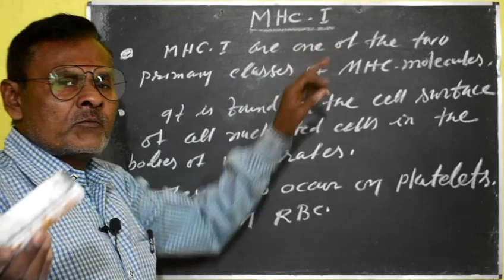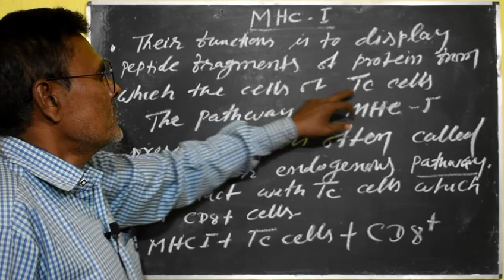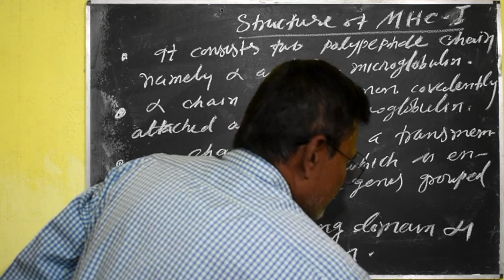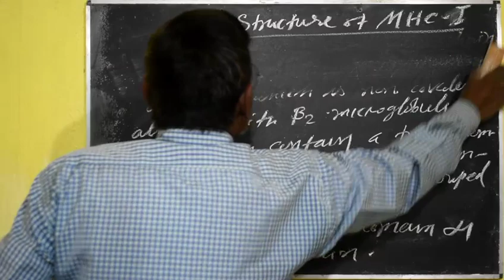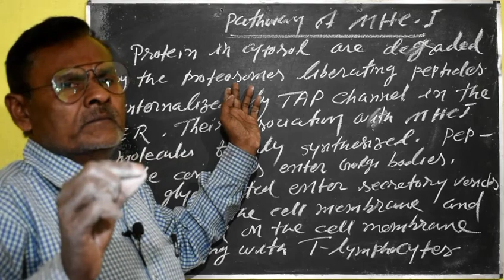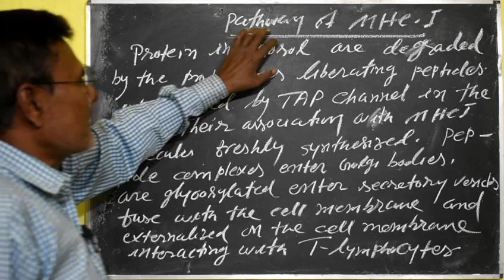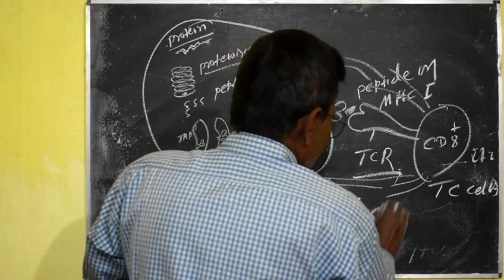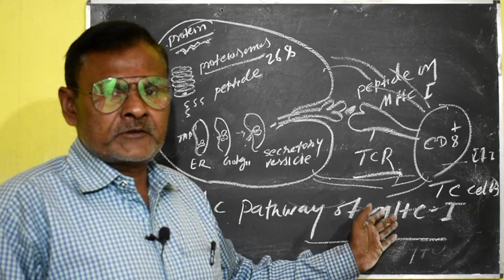Major histocompatibility complex (M H C-1)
Dr. Akhileshwar Kumar

BIOLOGY TEACHER (P.G.T)
Works at I.M.M RAJAULI NAWADA
Studied at M.U Bodh Gaya PG Department of Botany
TEACHES 11th, 12th Life Science & B.Sc. Botany ( hons) nursing  NEET & Other medical courses.

MHC class I molecules are one of two primary classes of major histocompatibility complex molecules and are found on the cell surface of all nucleated cells in the bodies of vertebrates. They also occur on platelets, but not on red blood cells.

Function

MHC class I molecules (MHC-I) are cell surface recognition elements expressed on virtually all somatic cells. These molecules sample peptides generated within the cell and signal the cell's physiological state to effector cells of the immune system, both T lymphocytes and natural killer (NK)